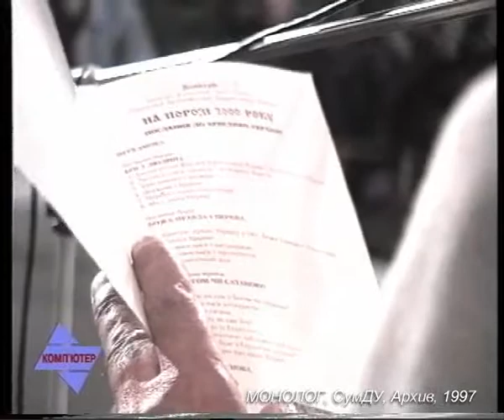KX 184 97 01 Vstrecha S Pisatelem Bogoslovom Na Poroge 2000